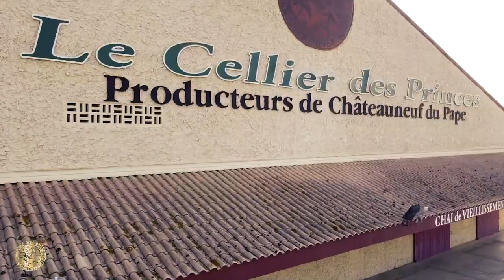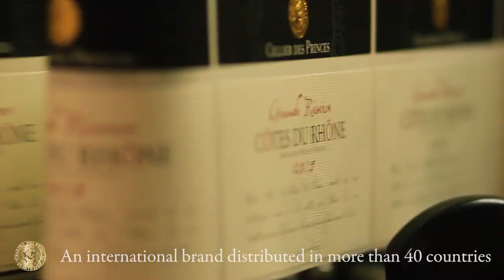[ 셀리에 데 프린스 Cellier Des Princes🍷 ]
로버트 파커로부터 100점을 21회나 받은 Philippe Cambie의 가성비 최고 론 와인

셀리에 데 프린스는 샤또네프 뒤 파프 최고의 컨설턴트(론의 미쉘롤랑)이자 2010년 파커가 선정한 최고의 와인메이커가 운영하는 와이너리입니다.

특출난 뗴루아와 최고의 빈야드, 손수확이라는 세 가지 핵심 자산을 통해 CELLIER DES PRINCES는 샤또네프 뒤 파프, 꼬뜨 뒤 론, 꼬뜨 뒤 론 빌라쥬 뿐 아니라 IGP 와인들에서도 자신들의 특장점을 드러내고 있습니다.

🍷WINE LIST🍷

1. 셀리에 데 프린스 꼬뜨 뒤 론 그랑 리저브

2. 셀리에 데 프린스 꼬뜨 뒤 론 비에이비뉴

3. 셀리에 데 프린스 꼬뜨 뒤 론 셀렉션 블랑

4. 셀리에 데 프린스 샤또네프 뒤 파프

5. 셀리에 데 프린스 지공다스